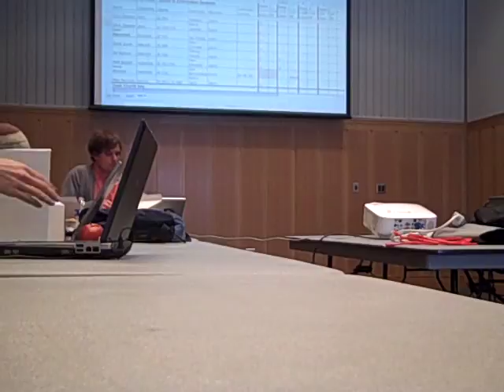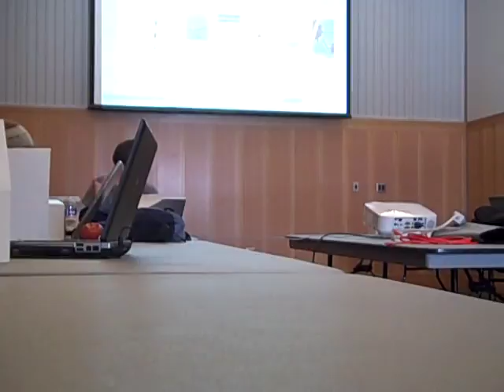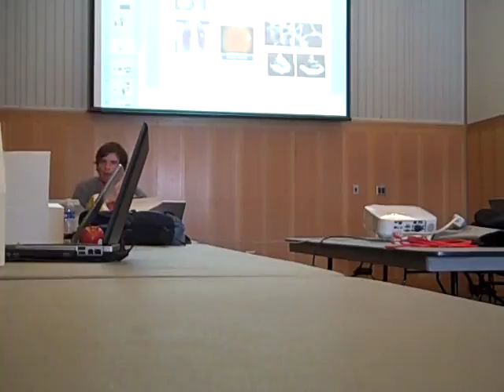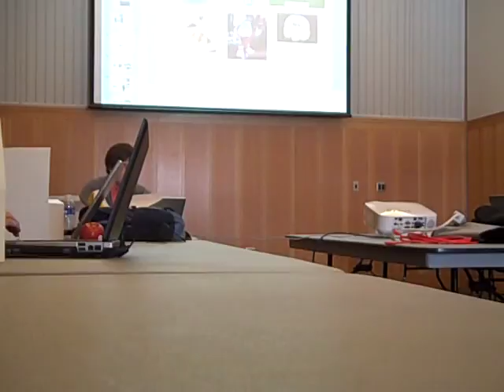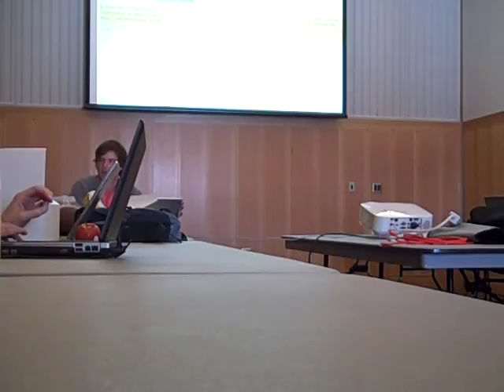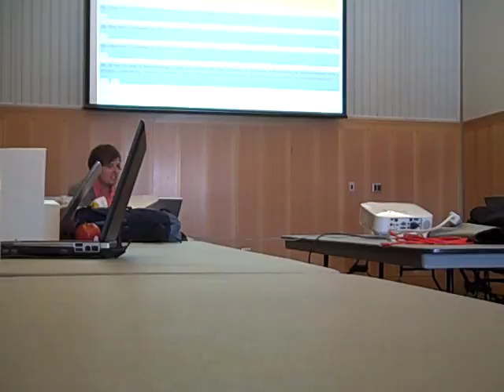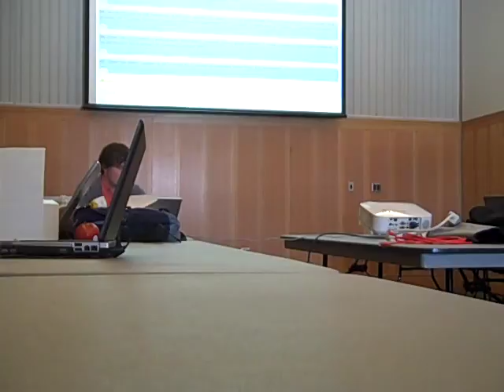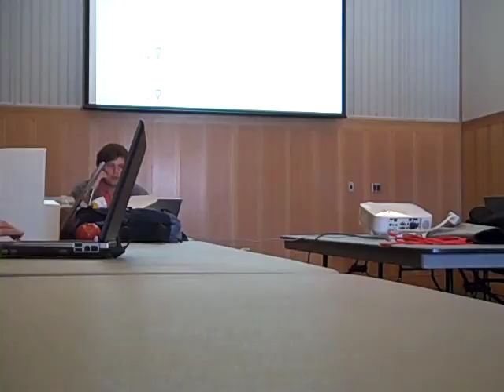dScribe meeting #2 - 1.21.09 - Copyright discussion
During this session Garin and Piet talked a bit more about copyrights and copywrongs, including a bit of the philosophy behind Open.Michigan's publishing. Some of this may be out of context, so please listen accordingly.

Visit our wiki to learn more about Open Michigan's Publishing Process